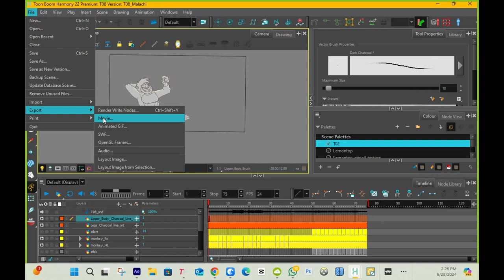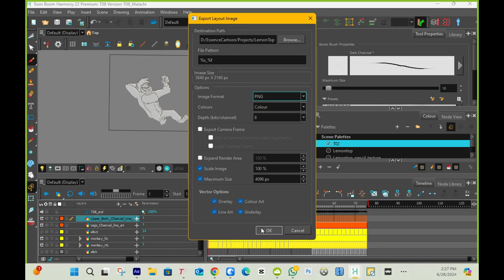How to export PNG with alpha channel in Toon Boom harmony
How to Export PNG sequence toon boom harmony

Learn how to export a PNG with an alpha channel in Toon Boom Harmony. This tutorial will show you step-by-step instructions on saving a frame of your animation with a transparent background for use in other programs.

Please comment credit for the video so I can add them to this description.

Instagram.com/essencecartoon
Facebook.com/essencecartoon